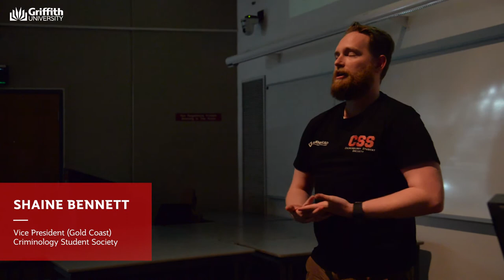Criminology Student Society Shaine Bennett | Gold Coast | Criminology Careers Evening 2017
AUGUST 30 2017 | Griffith University Gold Coast Campus
Criminology Careers Evening
Hosted by the School of Criminology and Criminal Justice

Current criminology student Shaine Bennett talks about what the Criminology Student Society (CSS) can offer current students and how their events can help students network to improve their industry connections before graduating.

What is Careers Evening?
To prevent crime, we need to understand crime
With our Bachelor of Criminology and Criminal Justice available at our Mt Gravatt and Gold Coast campuses, there's never been a better time to investigate your career options in this field.
Come along and listen to recent graduates talk about their current job positions and how they got into the criminal justice field. You’ll hear about diverse career pathways in state and federal policing, anti-corruption bodies, the corporate world and beyond.
You will also have the opportunity to speak with representatives from industry bodies who recruit our graduates.

griffith.edu.au/school-of-criminology